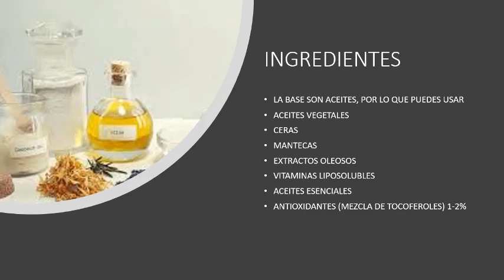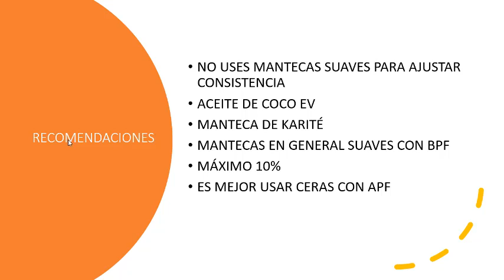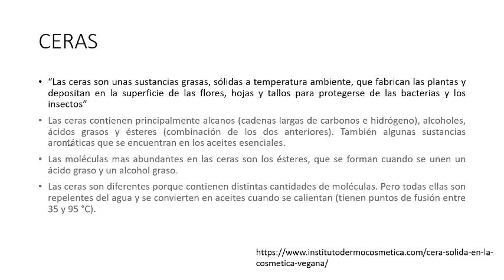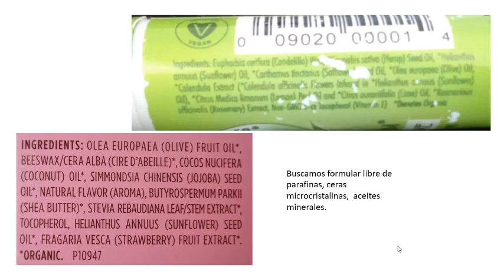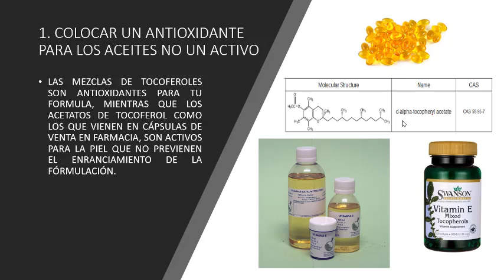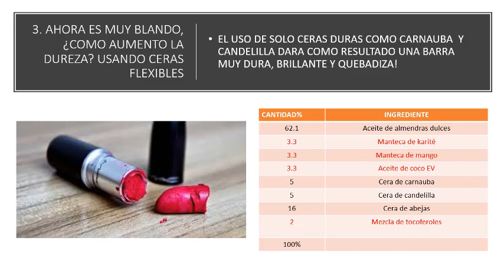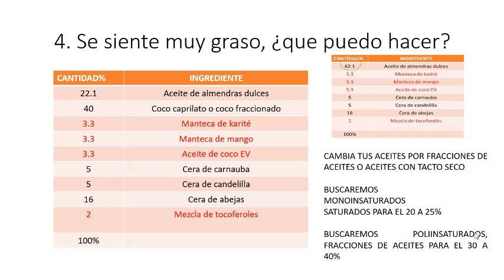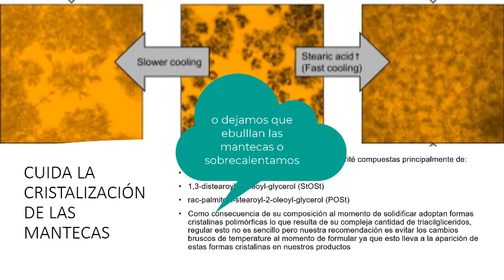CLASE DE BALSAMOS - DIY NATURE COSMETICA NATURAL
Hola! volvemos con nuevo video, esta vez inspirados en el trabajo del Instituto de cuidado personal de Australia, que nos dieron la idea para realizar esta mini clase sobre elaboración de bálsamos labiales. ¿Qué encontraras en este video?
*Ingredientes básicos
*Puntos de fusión
*Errores frecuentes
*Cómo formular un bálsamo equilibrado
*Cristalización y cómo evitarla.
Recuerda que es importante saber formular estos productos, ya que terminaremos consumiendo gran parte de los mismos! :D